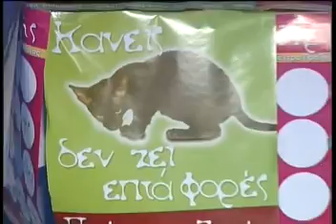TRT VOLOS 05